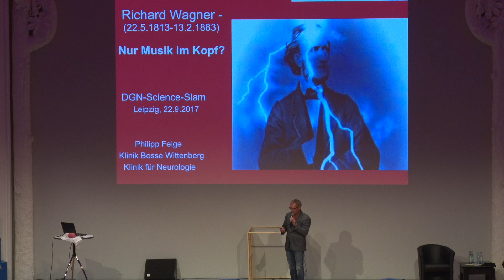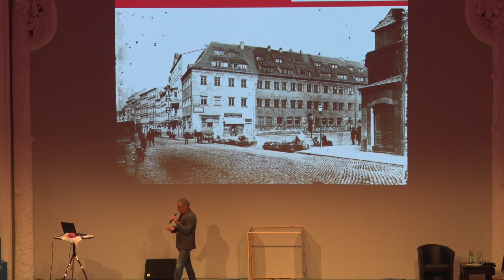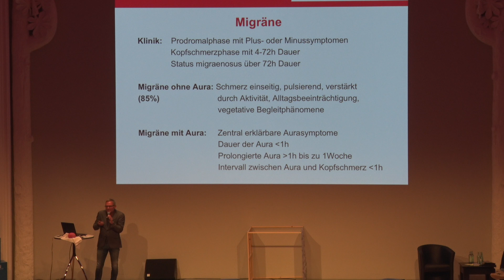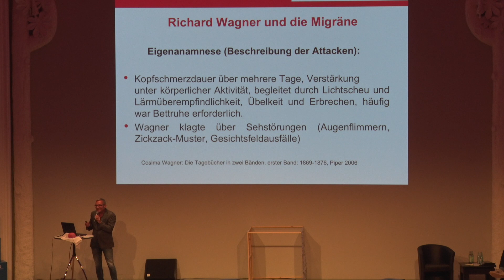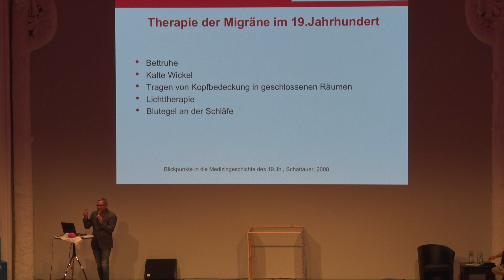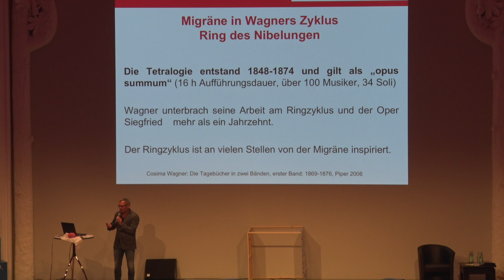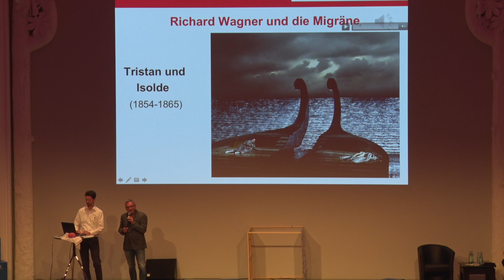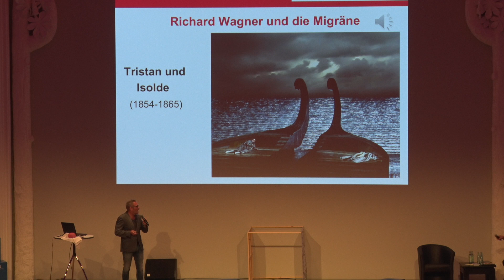Dr. Philipp Feige: Richard Wagner – nur Musik im Kopf?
Der große Komponist litt unter schweren Migräneanfällen. Wie prägten diese Attacken sein schöpferisches Schaffen? Philipp Feige, der Chefarzt der Klinik für Neurologie an der Klinik Bosse in Wittenberg, nimmt die Zuschauer mit auf eine musikalische Reise. Anhand von kurzweiligen Hörbeispielen zeigt der Neurologe, wie Wagner die Migräne in seinen Werken verarbeitet hat.